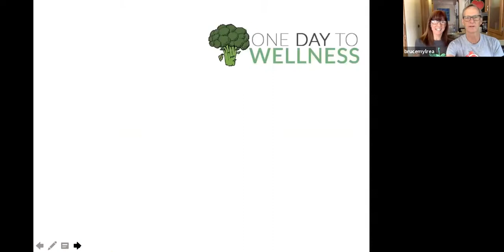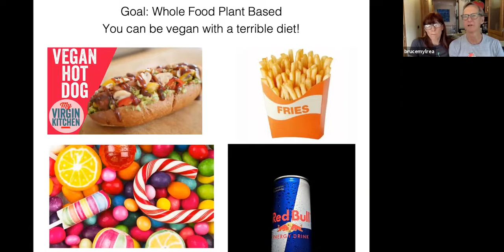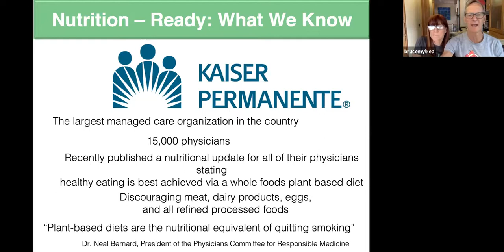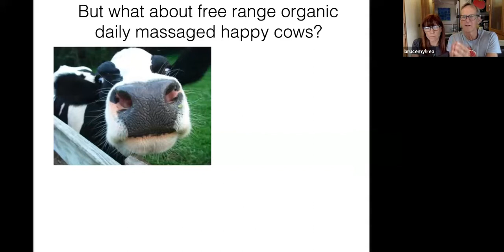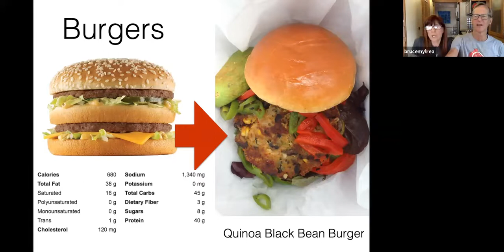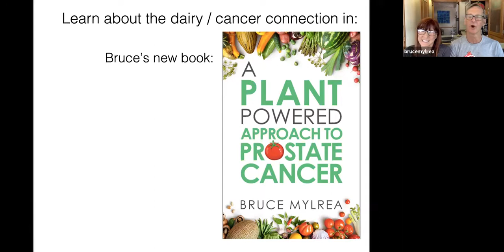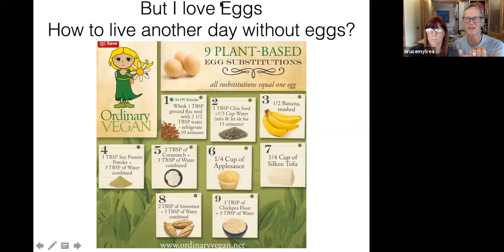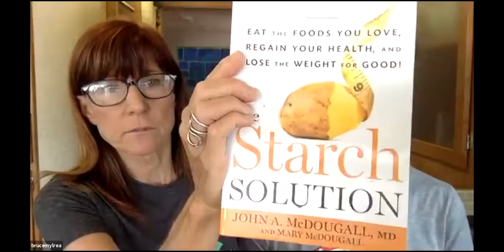FAI Summit 2020 Bruce and Mindy Mylrea 101 Ways to Transition to a Plant Based Diet